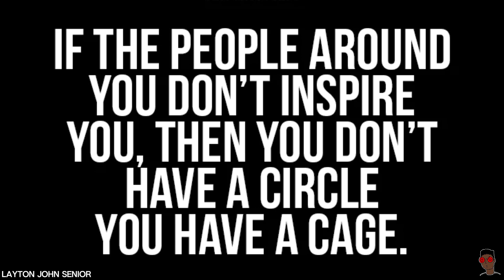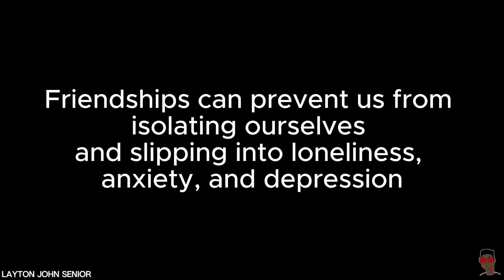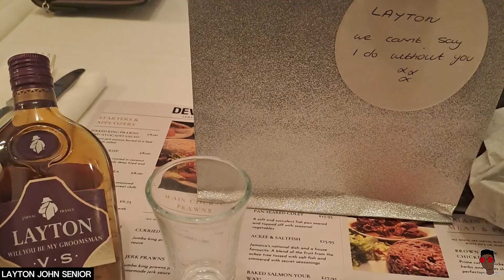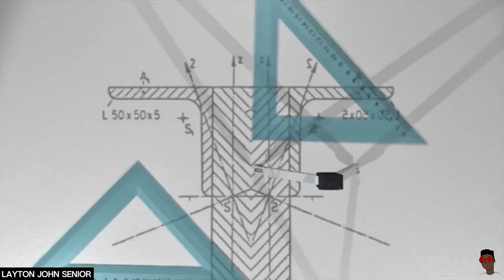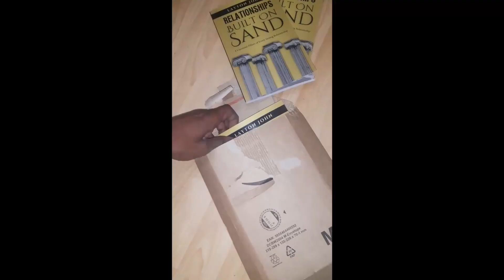The Law of Averages... Change Your Life Today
The most important tool at our disposal for living the best of life is other people.
The law of averages how you can change your life today.
Every day you need to remember this.. The people we surround ourselves with are the biggest influence on our behaviour, attitudes and results. Who you are around — what they’ve got you thinking, saying, doing and becoming — sets the course of your life.

You need to Audit the people around you. Make sure that you’re spending time with people who are in line with what you want for your own life (preferably people “better” than you so it raises your average).